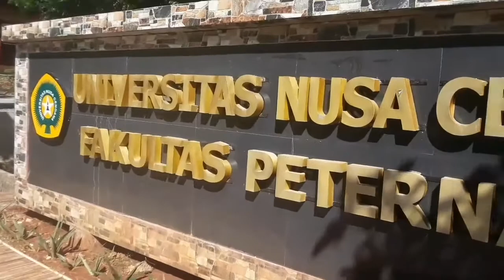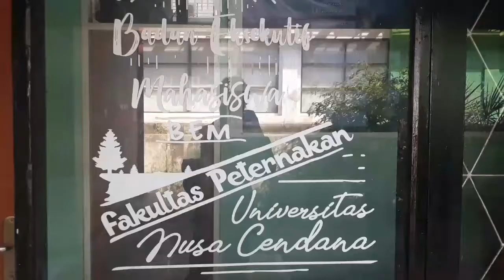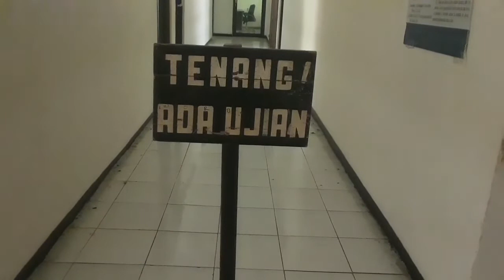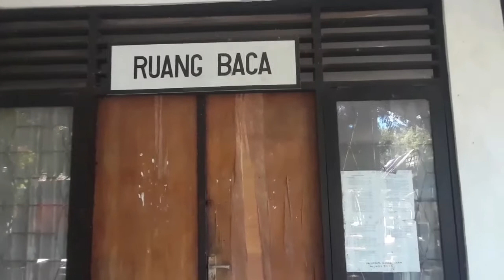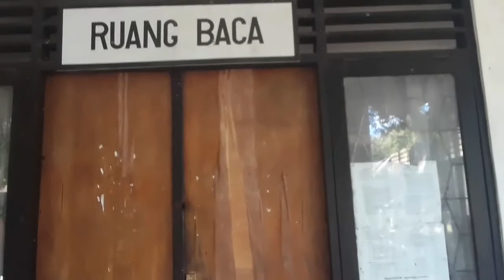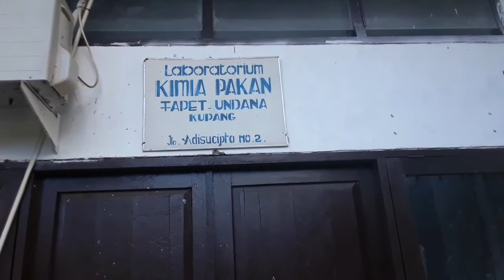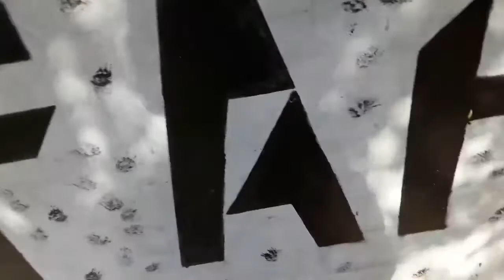Vlog kampus coklat fapet undana Vlog ke 4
Vlog ke 4 // BERKUNJUNG KE KAMPUS COKLAT FAKULTAS PETERNAKAN UNDANA// MEMORI WAKTU MASIH MAHASISWA
Kini, setelah beberapa tahun meninggalkan dunia kampus, saya kembali mengenang masa saat.masih menjadi mahasiswa dengan menunjukan bagaimana fapet undana. Ternyata banyak perubahan terutama penataan di areal kampus..